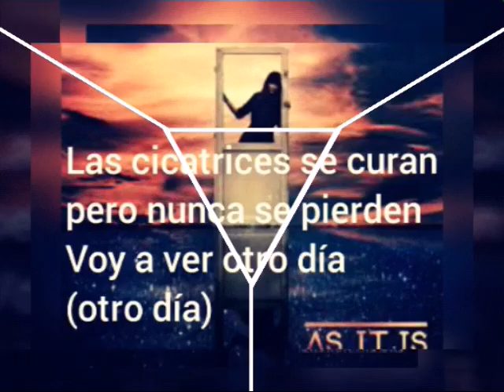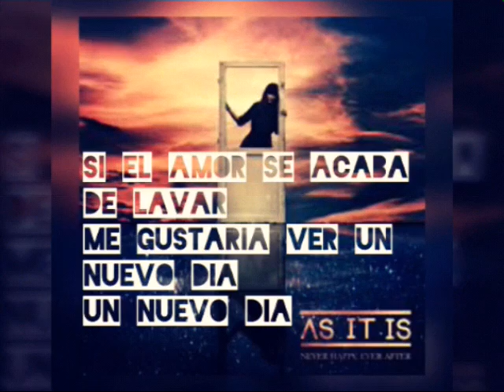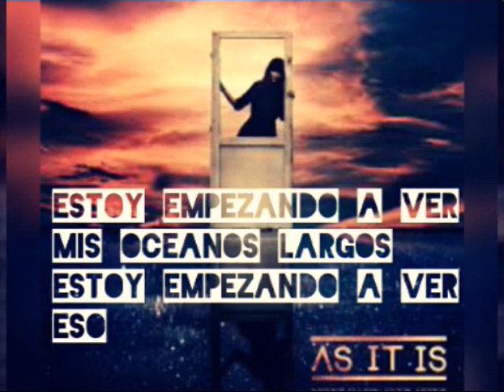As It Is - My oceans were lakes (sub español)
It was made with the only purpose to help spanish speaker people that doesn´t know english and want to understand this song, and no with the purpose to steal material that doesn´t belong to me.